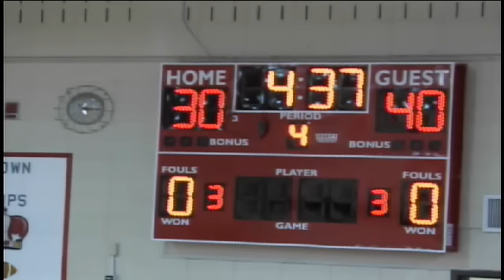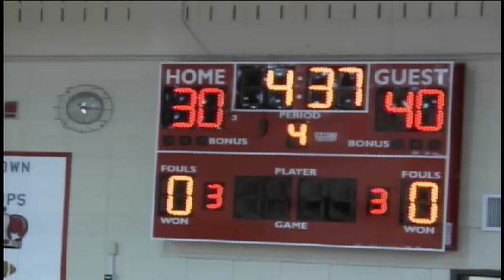Boys Basketball- Mitchell County vs. Valdosta High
Tune in Friday, January  4, at  6:00 PM EST to see Valdosta High School vs. Mitchell County High School Basketball   Boys LIVE at Mitchell County High School, Camilla, Georgia.

The Mitchell County Eagles will face the Valdosta High Wildcats in Camilla, Ga.

Participants
Mitchell County High School, Valdosta High School

Produced By Mitchell County